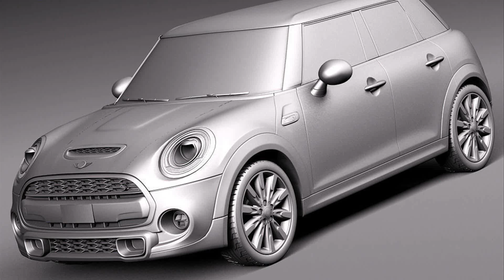2015 model mini cooper sd 5 door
2015 model mini cooper sd 5 door
2015 model mini cooper sd 5 door
mini cooper sd tuning
2015 model mini cooper sd 57
2015 model mini cooper sd 59
mini cooper sd technische daten
2015 model mini cooper sd 54
mini cooper sd countryman
2015 model mini cooper sd 511
mini cooper sd test
2015 model mini cooper sd 500
2015 model mini cooper sd 510
2015 model mini cooper sd 501
mini cooper sd cabrio
neuer mini cooper sd
mini cooper sd verbrauch
2015 model mini cooper sd-50
mini cooper sd 2014
2015 model mini cooper sd 53
2015 model mini cooper sd 58

2015 model mini cooper sd 5 door